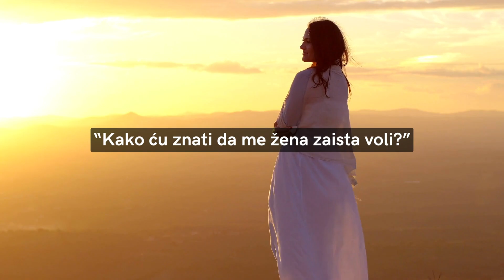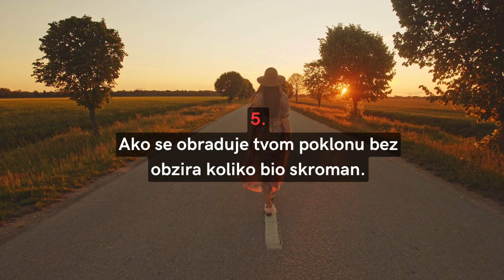14 stvari po kojima ćete prepoznati da vas žena voli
Pitao jedan čovjek mudraca: “Kako ću znati da me žena zaista voli?”A mudrac mu odgovori: “Ako bude radila 14 stvari, budi uvjeren da te voli.”

➡ Za više ovakvih videa, PRETPLATITE SE na naš kanal i kliknite ZVONCE kako biste prvi saznali za najnovije objave.